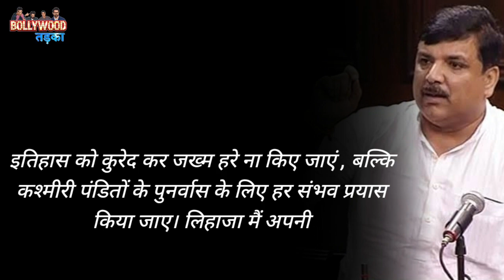Arvind Kejriwal के बाद Sanjay Singh ने The Kashmir Files पर उठाये सवाल | Vivek Agnihotri | Bollywood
Politics continues on the issue of the film The Kashmir Files. Recently, Delhi Chief Minister Arvind Kejriwal had raised questions on this film and now the Rajya Sabha MP of the Aam Aadmi Party has given zero hour notice in the Rajya Sabha making a big demand. Let us tell you that Sanjay Singh has raised the demand that The Kashmir Files movie should be shown on YouTube and Doordarshan for free. In fact, Sanjay Singh said that it is the duty of every Indian to know the pain of Kashmiri Pandits. The circumstances they had to go through are unimaginable and gruesome. The country needs to be aware of the incident with Kashmiri Pandits. At the same time, he demanded from the government that the film Kashmir Files made on Kashmiri Pandits should also be broadcast on YouTube and Doordarshan.
In his statement, Sanjay Singh further says that wounds should not be healed by cutting history, but every effort should be made for the rehabilitation of Kashmiri Pandits. So I want to give my one year MP fund for his rehabilitation. I also appeal to other MPs to donate their year-long MP fund for the rehabilitation of their Kashmiri brothers. At the same time, Sanjay Singh said that this film has earned about 200 crores so far and the government itself has promoted it. In such a situation, all the earnings of this film should be used in the rehabilitation of Kashmiri Pandits for the benefit of the society.